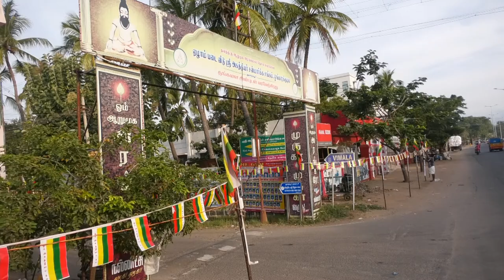Dinesh Mangalam shares his opinion